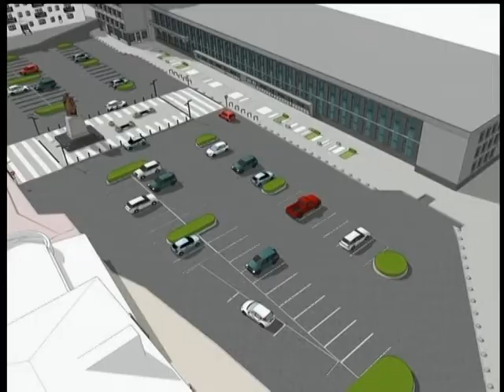31.05.18. Новини. 08:30